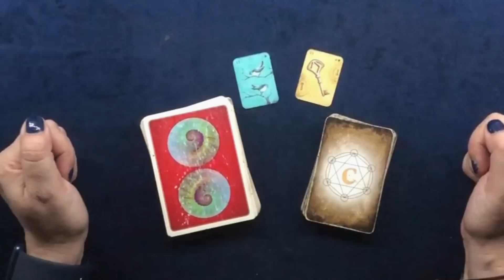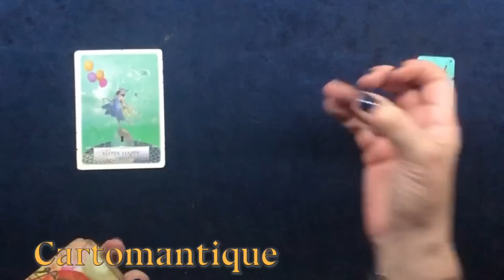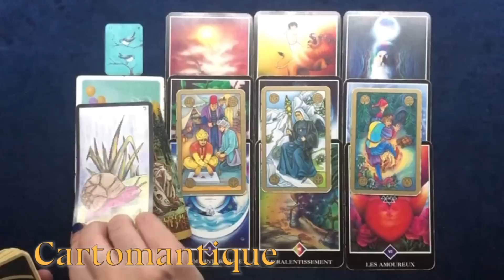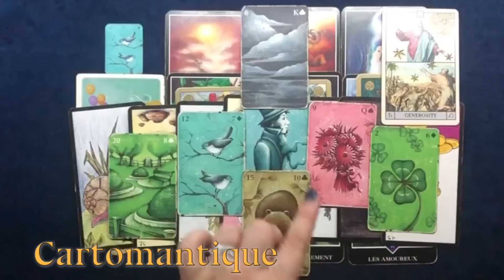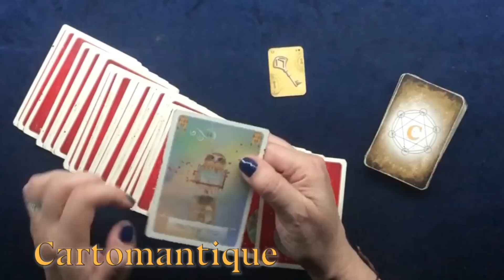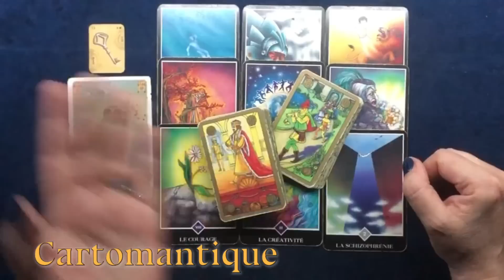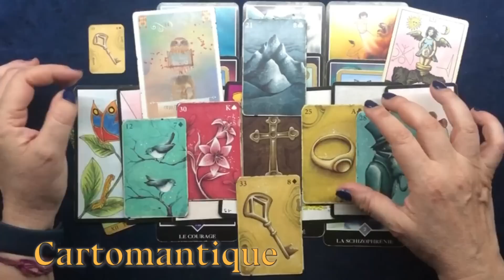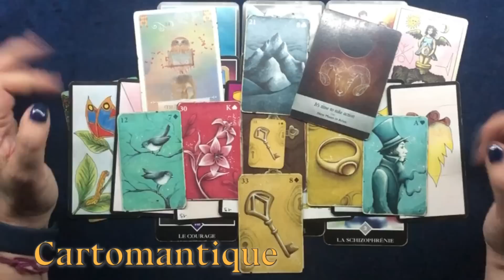❤️ AMORE FUTURO IMMEDIATO ❤️ Scopri cosa sta per accadere nella tua vita sentimentale 🌟 ❤️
❤️ Scegli la tua lettura e SCOPRI COSA STA PER ACCADERE nella tua VITA SENTIMENTALE in questo interattivo in cui useremo come sempre il Petit Lenormand insieme ai Tarocchi e agli oracoli, in particolare l’Oracle Gé

00:00 - Inizio
03:43 Variante UCCELLINI
27:12 Variante CHIAVE

Se vuoi una CONSULENZA CON ME, PUOI TROVARE LE ISTRUZIONI IN QUESTO VIDEO:

In breve:
SE VUOI RICHIEDERE UNA LETTURA A TRE, CINQUE O NOVE CARTE:
Il solito metodo su WISIO, non è cambiato nulla 😉